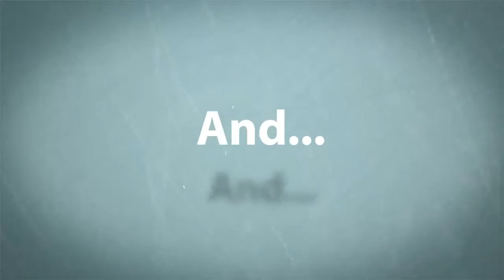ULBS S2 E17 Fyre Goes Insane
The insanity ensues